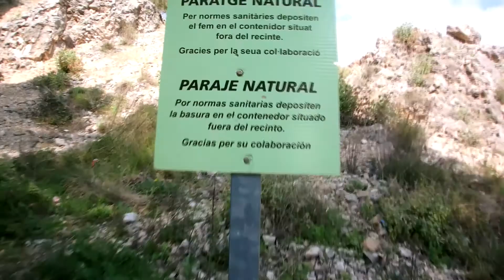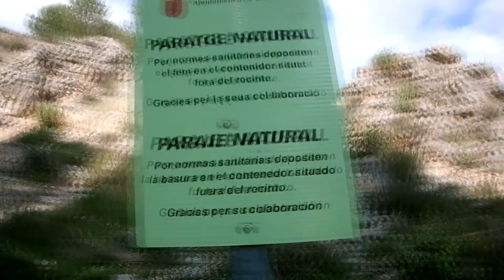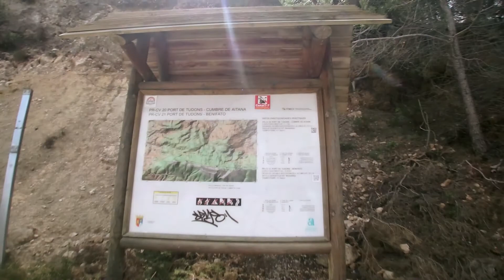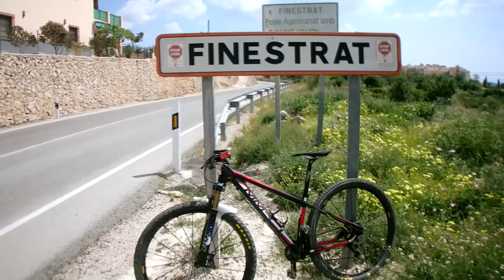Subiendo el puerto de Aitana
Ruta de mtb subieno al puerto de Aitana por montaña y bajando por carretera. Ruta dura pero unas vistas increibles.

Espero que te haya gustado. Al menos que te hayas entretenido el tiempo que ha durado.

Un saludo !!!

Lo que utilizo para mis vídeos:

Cámara: Sony A5100
Cámara: Sony HX90
Drone: Dji Mavic Pro
Action-Cam: Gopro Hero 3+ Black
Action-Cam: Yi 4k+
Action-Cam: GitUp Git2
Gimbal: FeiyuTech G5
Grabadora de Audio: Tascam DR-05
Editor de vídeo: Sony Vegas 13